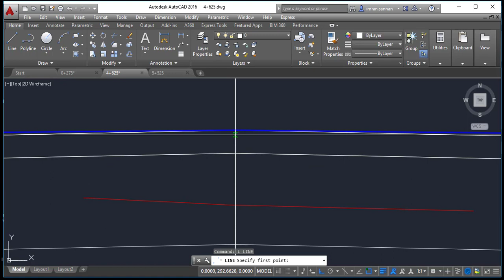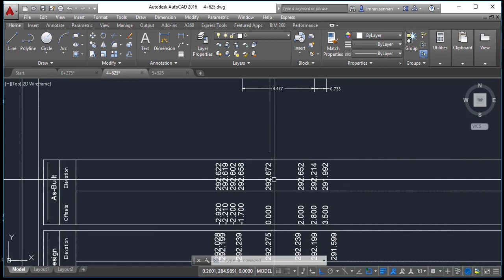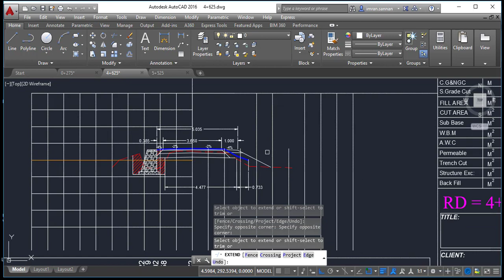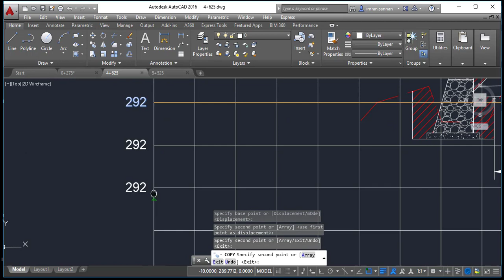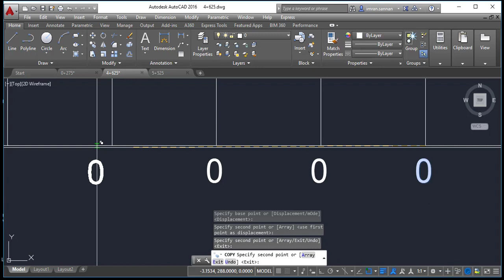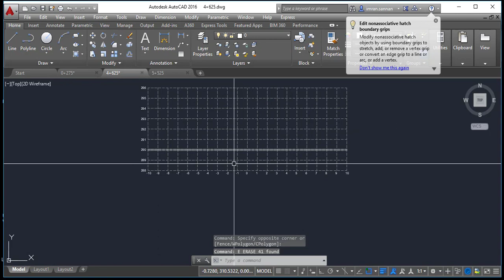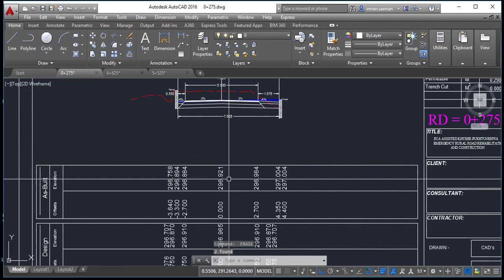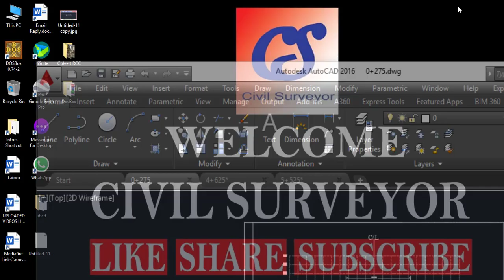How to Draw Road Cross Section in AutoCAD on Graph & Grid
Other Videos about Road Cross Section..